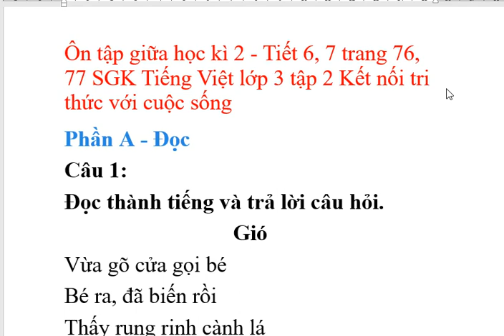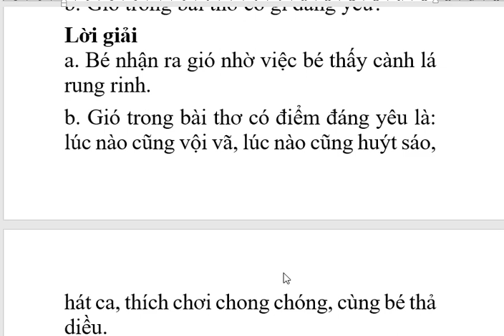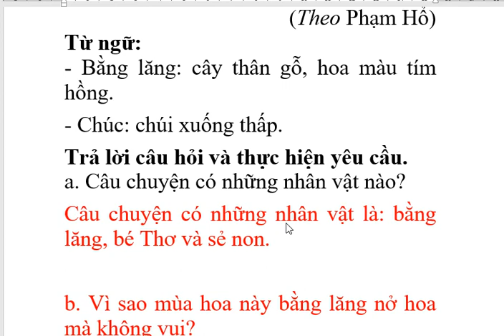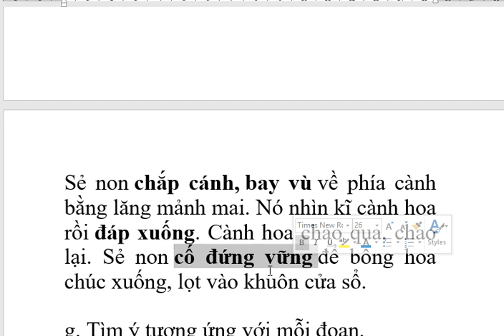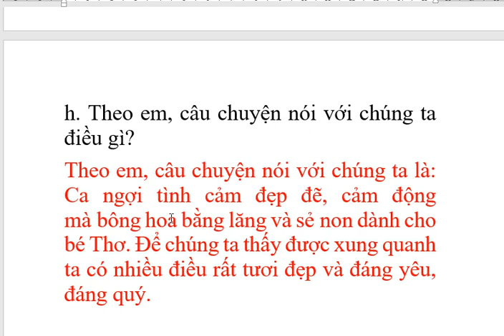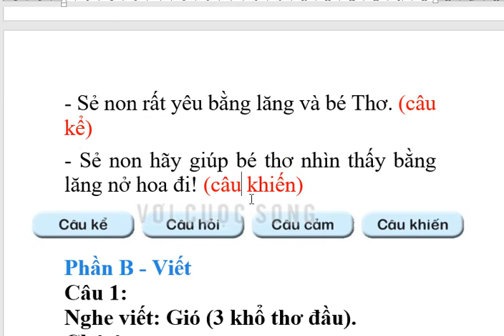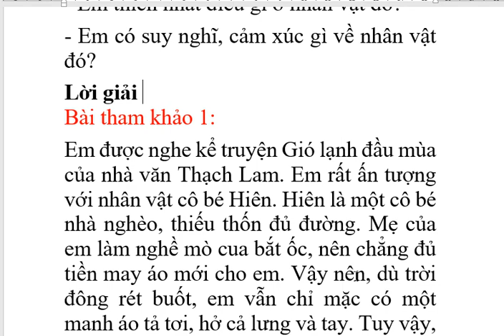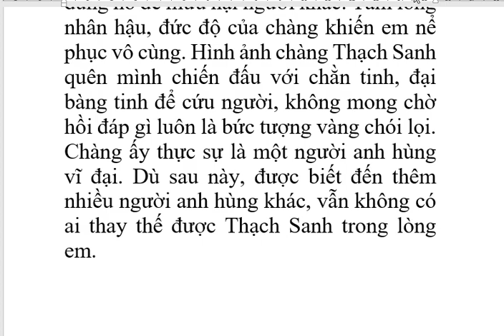Viết một đoạn văn về một nhân vật yêu thích trong câu chuyện em đã được nghe kể - Lớp 3 kết nối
Viết một đoạn văn về một nhân vật yêu thích trong câu chuyện em đã được nghe kể - Ôn tập giữa kì 2 tiết 6, 7 lớp 3 kết nối tri thức với cuộc sống.